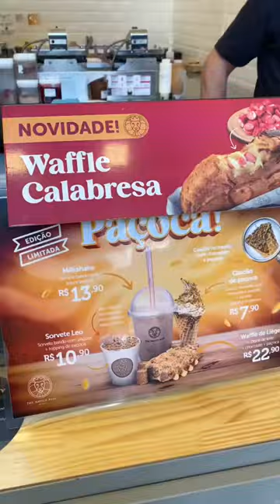Fomos conhecer a @thewafflekingbrazil a primeira rede de fast food de Waffles da América Latina!